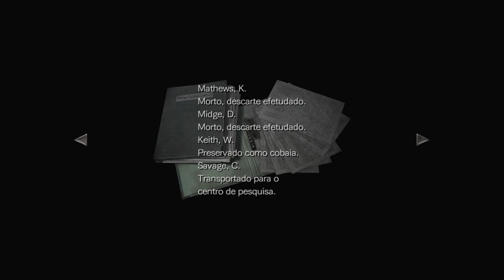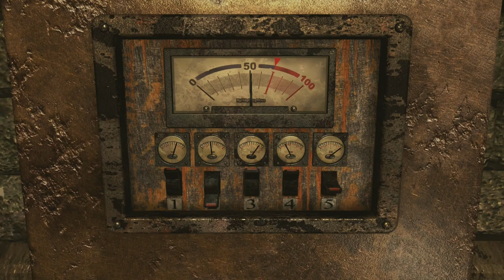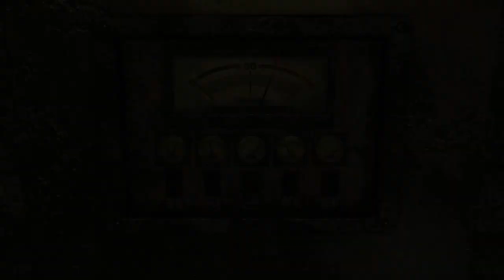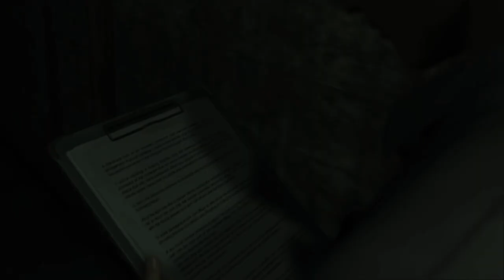SALVANDO A REBECCA DA MORTE 🎮 #06 🎮 Resident Evil Zero HD Remaster